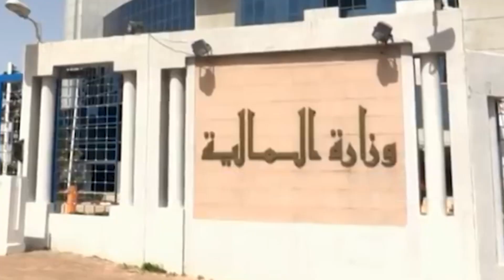مجلس الوزراء يقر بضرورة التسريع في عملية رقمنة قطاع المالية